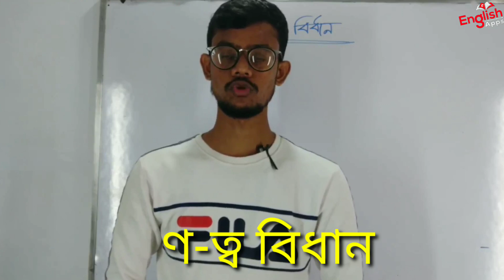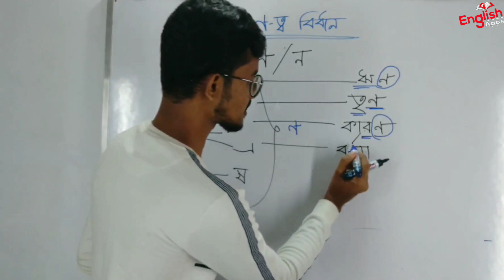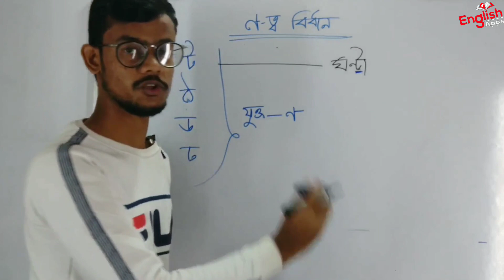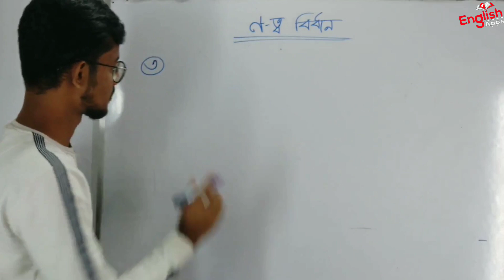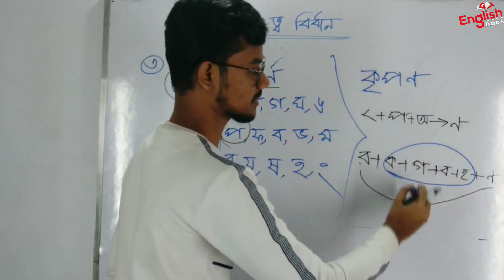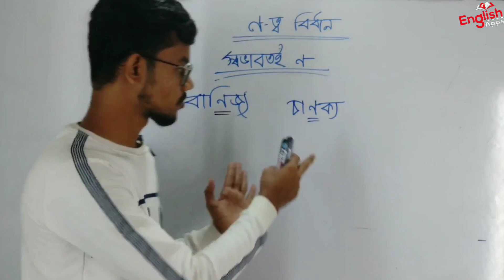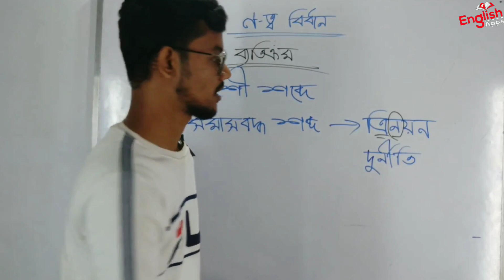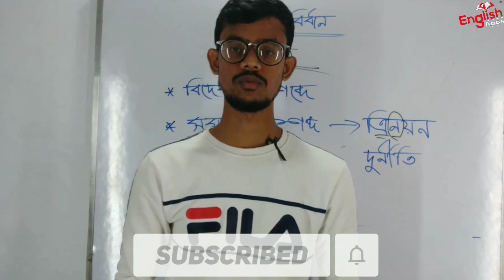ণ-ত্ব বিধান || বাংলা ভাষার ব্যাকরণ || ৯ম-১০ম শ্রেণি ||ভর্তি পরীক্ষা || বিসিএস|| Bangla Grammar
ণ-ত্ব বিধান || বাংলা ভাষার ব্যাকরণ || ৯ম-১০ম শ্রেণি ||ভর্তি পরীক্ষা || বিসিএস